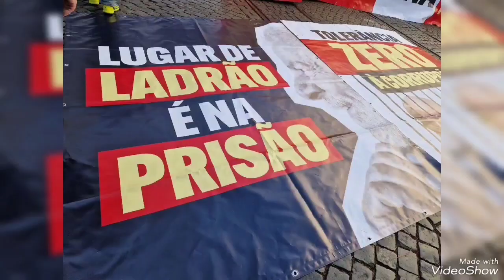Urgente! Lula é alvo de protestos organizados pela direita em Lisboa veja imagens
Lula é alvo de protestos organizados pela extrema direita em Lisboa